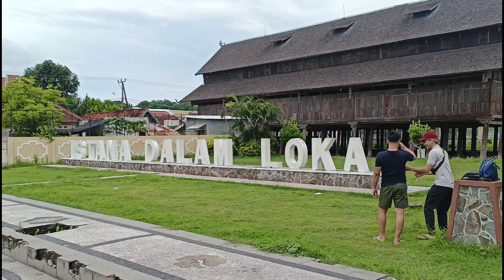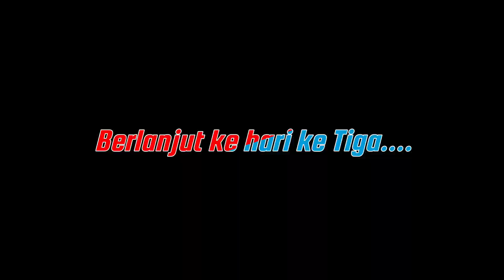Whale Shark Dan Istana Dalam Loka di Sumbawa Besar